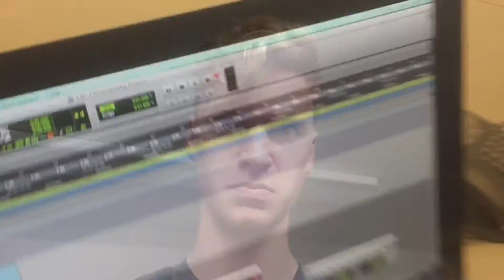Jimbo Zag Episode 7: The Finals Countdown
Basically all the badass things I did during finals week